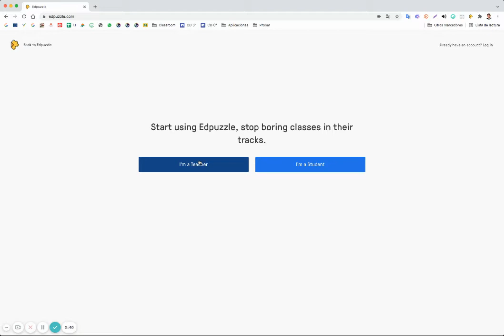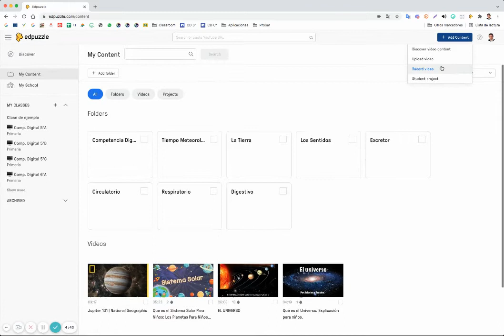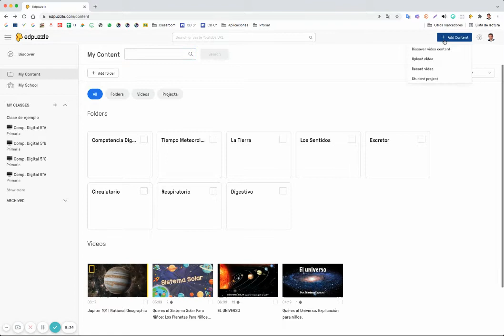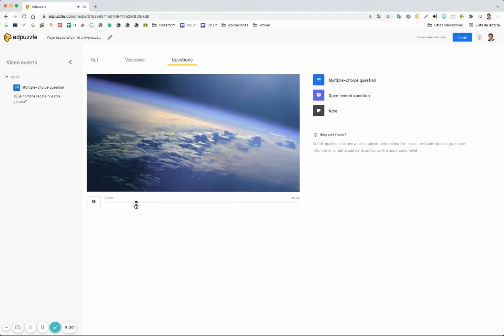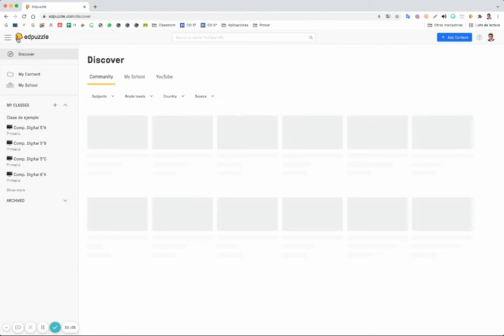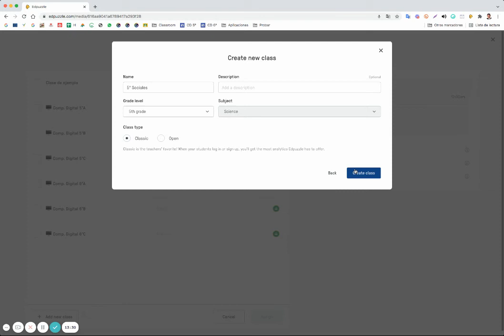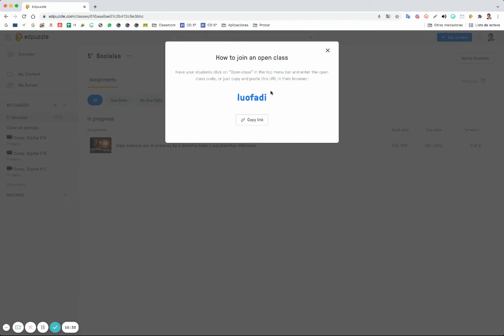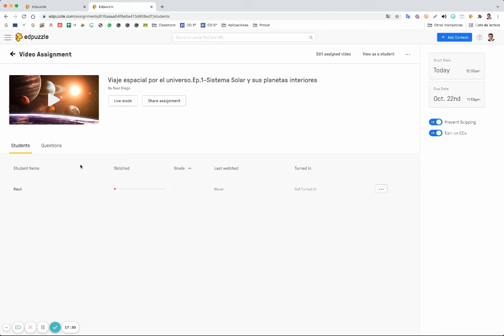Edpuzzle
Tutorial de Edpuzzle